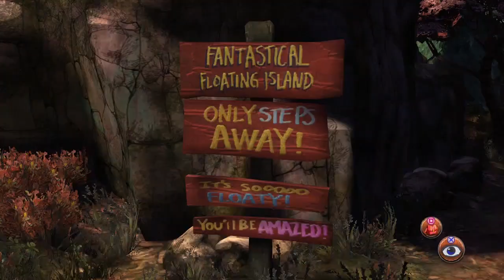King's Quest 2015 (PS4) Patreon stream - Part 2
We do business with the shops and prepare for the tests for knighthood!